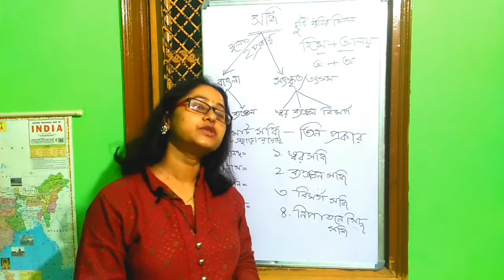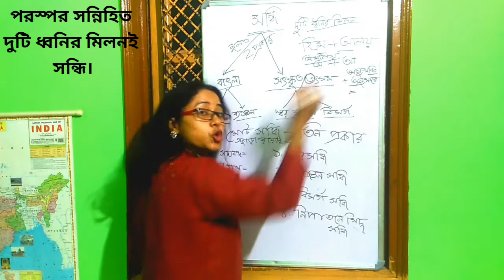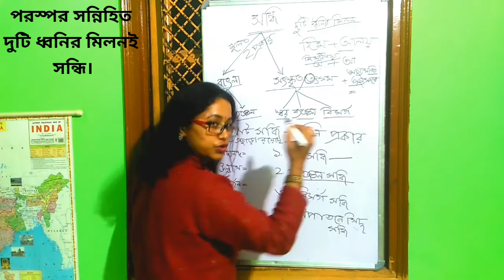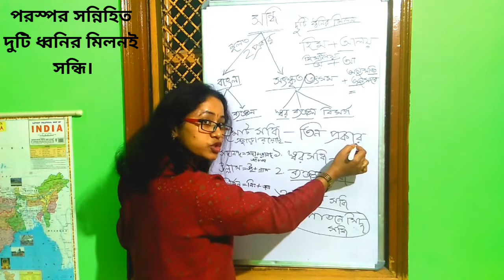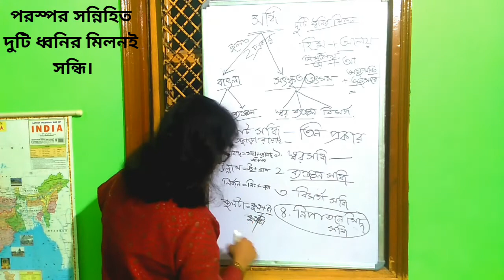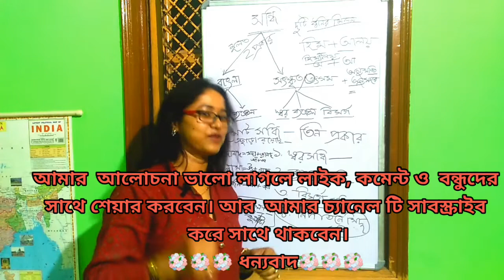সন্ধি কি এবং সন্ধির প্রকারভেদ || SHANDHI|| সন্ধি বিচ্ছেদ ||বাংলা ব্যাকরণ || Manju Academic Art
সন্ধি কি এবং সন্ধির প্রকারভেদ এই পর্বে  আমরা জেনে নিই আসুন।

সন্ধি (SANDHI) UGC NET, SET : UNIT -1 || BA, MA BANGLA HONOURS STUDENTS দের জন্য।
দুটি ধ্বনির পারস্পরিক মিলনই সন্ধি। যেমন-  বিদ্যা+ আলয় = বিদ্যালয়।
সন্ধি মূলত দুই প্রকার- 1) বাংলা সন্ধি- স্বর ও ব্যঞ্জন সন্ধি।
                                   2) সংস্কৃত সন্ধি- স্বর, ব্যঞ্জন ও বিসর্গ সন্ধি।
এছাড়া রয়েছে নিপাতনে সিদ্ধ সন্ধি।
এর পরের চারটি পর্বে ক্রমান্বয়ে  আলোচনা করবো ।

Copy Right - Dr Manju Sarkar